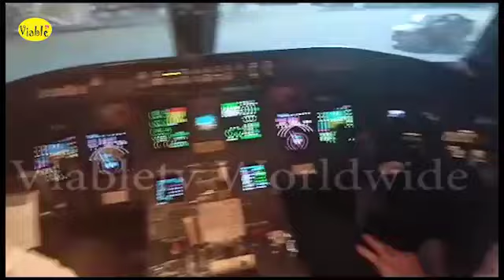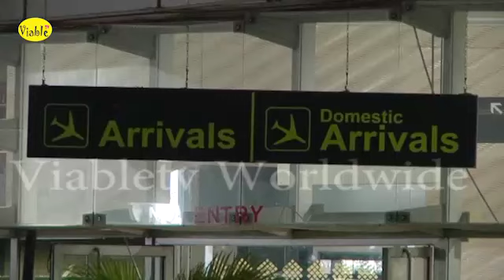Watch Full Video As Tunisian Pilot Exposes Libya’s Top Officials Over Super Eagles Ordeal